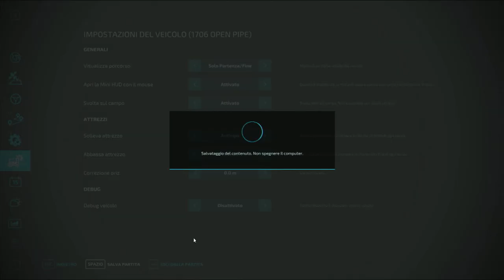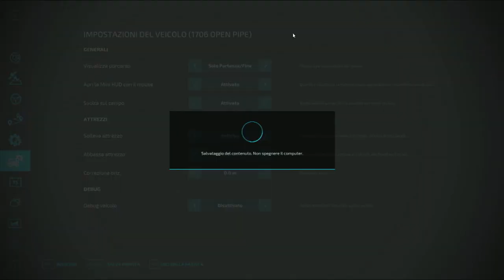FS22 - EDOMOD - DEUTSCHLAND MAP - EPISODIO 21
▶️ SE VUOI PUOI SOSTENERE IL CANALE GRAZIE A UNA PICCOLA DONAZIONE:
Le Donazioni verranno usate per comprare cose inerenti la crescita e il miglioramento del canale, come ad esempio, hardware, software, giochi e dlc.

🖥 LA MIA ATTREZZATURA:

- NIYPS Webcam per PC
- MEDIACOM Webcam Full HD
- Rockjam Asta del Microfono
- Thrustmaster USB Joystick per PC
- Thrustmaster T-Flight Hotas 4
- Volante LG29
- Cambio 6 marce Logitech
- Shure-Blx24 pg58 microfono

HARDWARE PC gaming:
- AMD Ryzen 3 3200G
- Gigabyte B450M DS3H Scheda Madre
- EZDIY-FAB Ventola LED da 120 mm
- Corsair Vengeance LPX Memorie
- Mars Gaming MCX
- MSI Radeon RX 580 GAMING 8G
- AOC G2790PX monitor
- Samsung Monitor Gaming
- Hanns.G HT273HPB LCD
- Cooler Master MS110 Tastiera e Mouse RGB